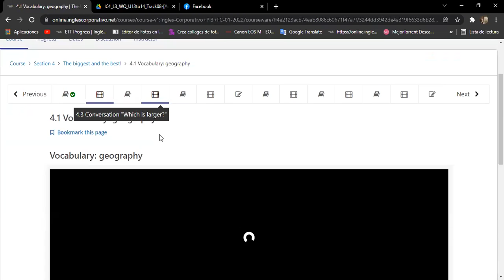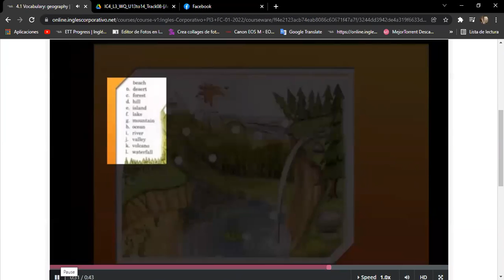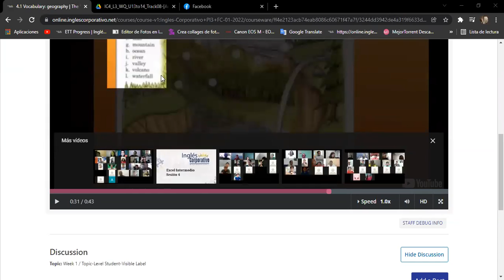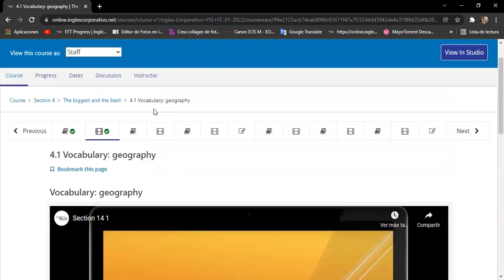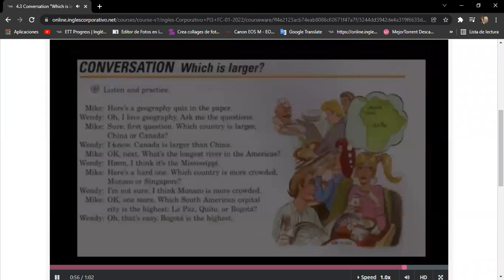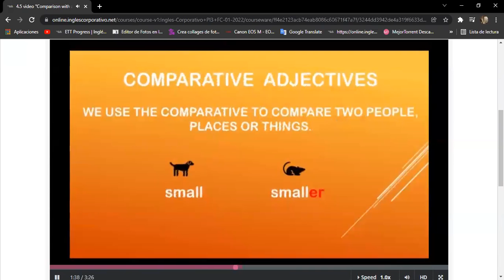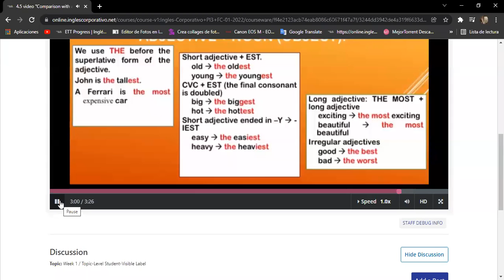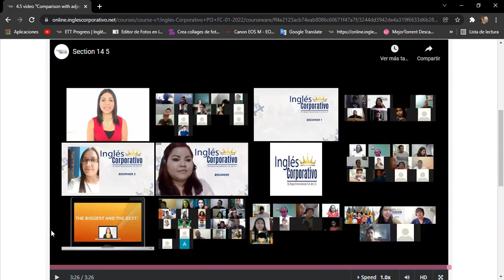Ingles Corporativo-Day 12 Will you?